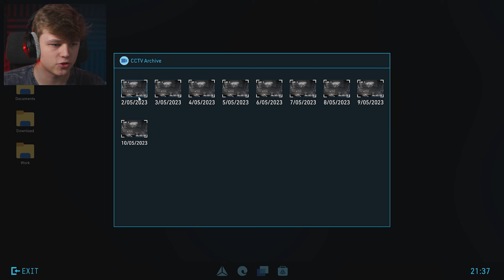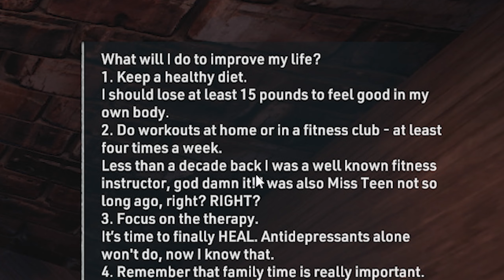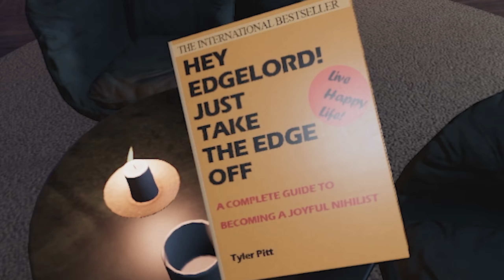I Have an Addiction... To Playing Crime Scene Cleaner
My Addiction Is Playing Crime Scene Cleaner. It's been Really hard to finally come clean and tell you guys.